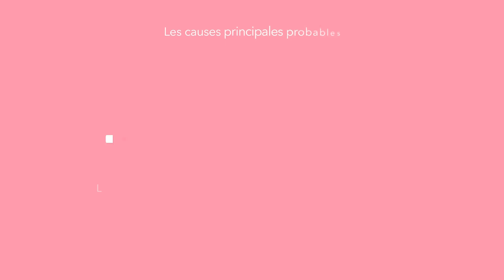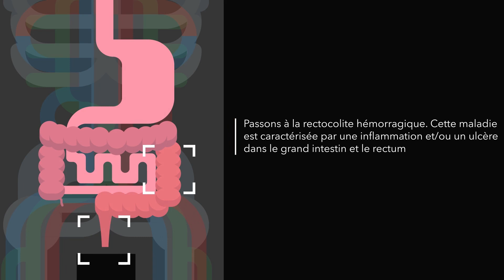Journée internationale des Maladies Inflammatoires Chroniques de l’intestin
Aujourd'hui, nous célébrons la Journée internationale des Maladies Inflammatoires Chroniques de l’intestin « MICI » !

Les MICI incluent des affections telles que la maladie de Crohn et la rectocolite hémorragique, qui affectent des millions de personnes dans le monde.

Cette journée vise à sensibiliser le public et à apporter un soutien à toutes les personnes touchées par ces maladies inflammatoires de l'intestin.

L'éducation est essentielle pour une meilleure prise en charge de ces pathologies. Apprenons à reconnaître les signes, à sensibiliser sur le diagnostic précoce et un parcours patient optimal.

En cette Journée internationale des MICI, engageons-nous à briser les tabous et à faciliter les discussions autour de ces maladies. Offrons notre soutien et notre compréhension à tous ceux qui vivent avec les MICI.

اليوم نحتفل باليوم العالمي للأمراض الالتهابية للجهاز الهضمي!

تشمل الأمراض الالتهابي للجهاز الهضمي الحالات مثل مرض كرون والتهاب القولون التقرحي، والتي تؤثر على الملايين حول العالم. هذا اليوم يهدف إلى زيادة الوعي و دعم جميع الأشخاص المتأثرين بتلك الأمراض.

 التوعية أمر ضروري لتحسين التكفل بالأمراض الالتهابية للجهاز الهضمي. دعونا نتعلم كيفية التعرف على العلامات وزيادة الوعي بالتشخيص المبكر ورحلة الرعاية المثلى للمرضى.

في هذا اليوم العالمي للأمراض الالتهابية الجهاز الهضمي، التزموا بكسر الصمت وتعزيز المناقشات حول تلك الأمراض.

اليوم_العالمي_للأمراض_الالتهابية_الجهاز_الهضمي الأمراض_الالتهابية_الجهاز_الهضمي "